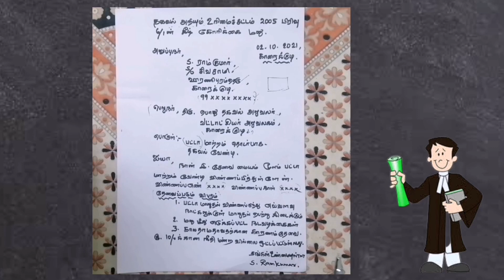லஞ்சம் இல்லாமல் பட்டா வாங்க RTI மனு எழுதுவது எப்படி?/தகவல் அறியும் உரிமை சட்டம்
Paatti Village Tips
How to write Rti 2005 petition in tamil/RTI for patta transfer tamil 2021/RTI fees structure tamilnadu 2021